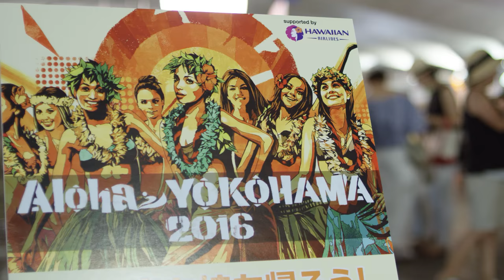Honoka and Azita visit Aloha Yokohama 2016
We stopped by Aloha Yokohama this year with ukulele phenoms Honoka and Azkita.  They gave us a quick tour around the main show show floor(s) and main stages.

Shot on Red Scarlet-W, Sony A7Sii and iPhone 6S Plus.